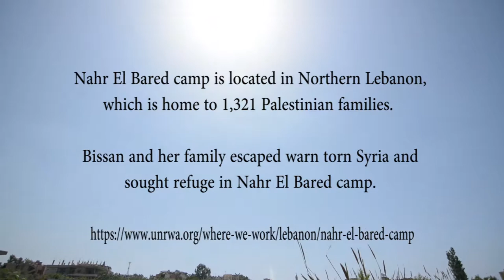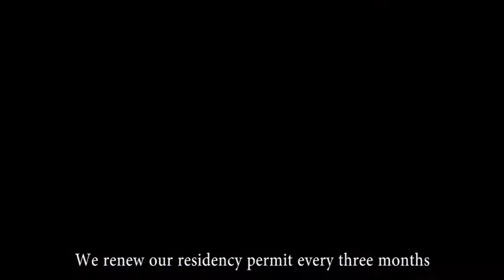Protection Project "Story 2"